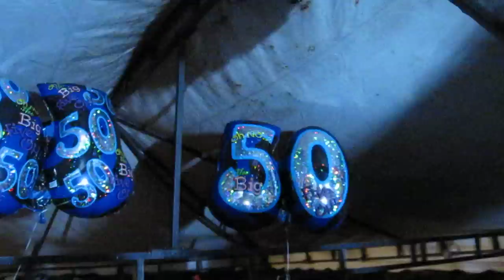fiesta carlos 2010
buena la fiestik